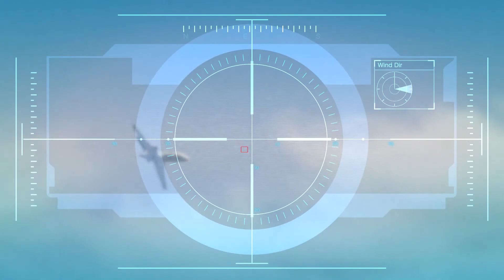GTA V - Caida Libre - Kill Javier (Madrazo's Cousin)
Caida Libre is a Michael & Trevor mission in IGN's Grand Theft Auto 5 Walkthrough. This guide will highlight the main mission strategies and Gold Medal requirements needed to complete every main story mission. Check out more of IGN's GTA5 Walkthrough for info on Cheats, Easter Eggs, Strangers and Freaks and a lot more.